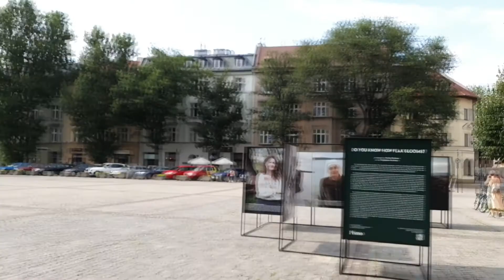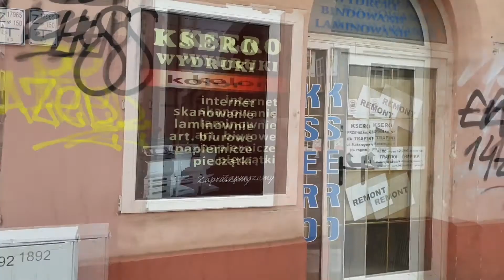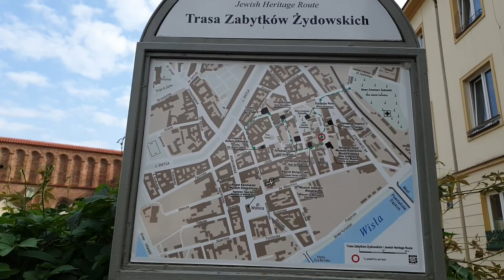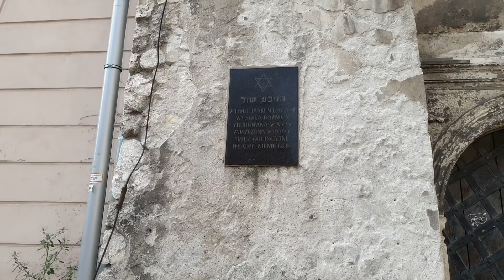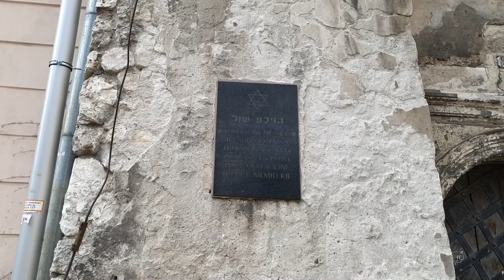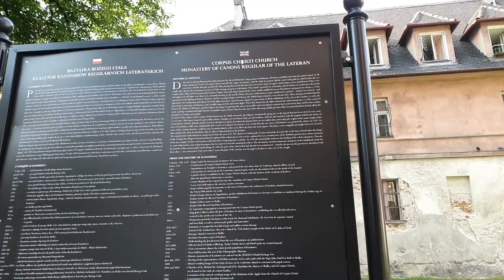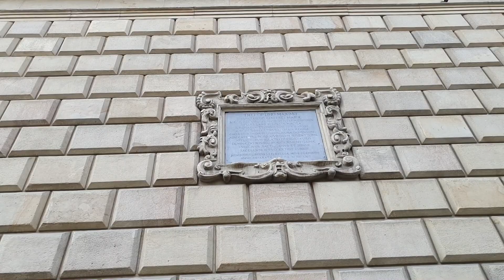폴란드(Poland) 크라쿠프(Kraków) 카지미에쉬(Kazimierz) 지역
카지미에쉬 지역은 크라쿠프의 역사적인 유대인 지역으로 현재는 젊은이들이 방문하는 아주 트렌디한 지역임.